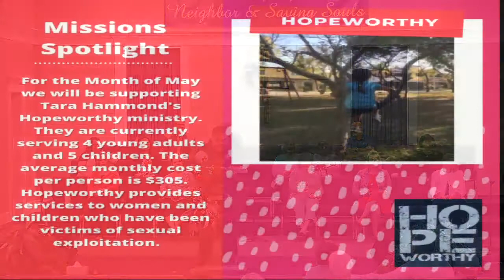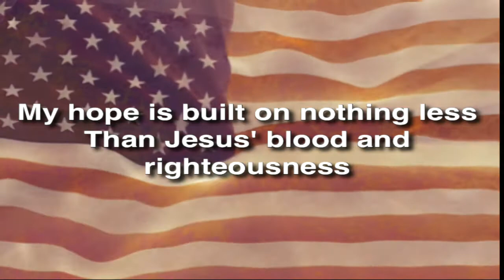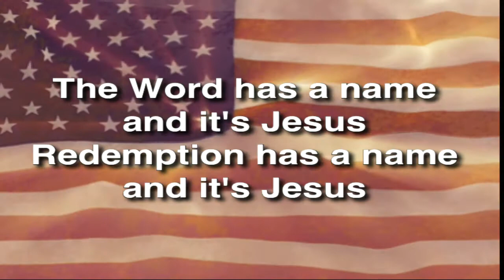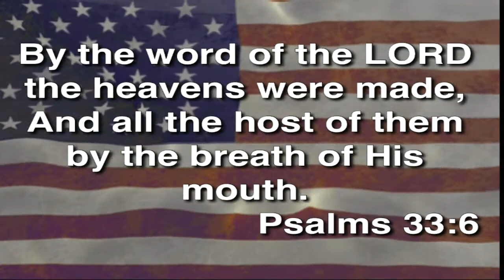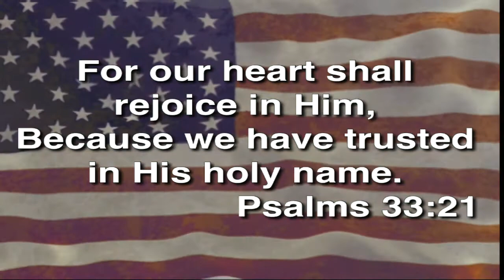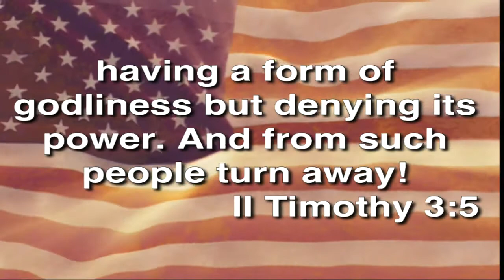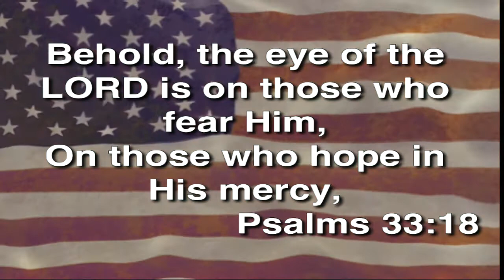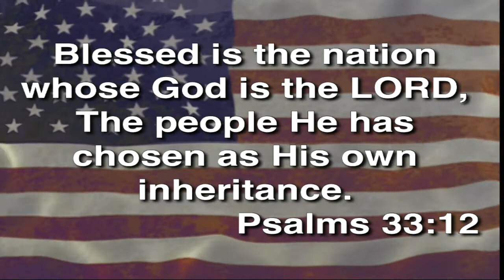The Sovereignty of God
Rick Kelly